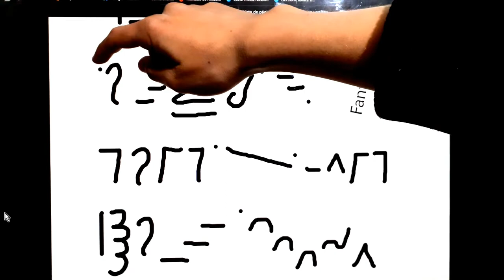Chopin- Fantasie Impromptu (MusicGram/ Musicograma)